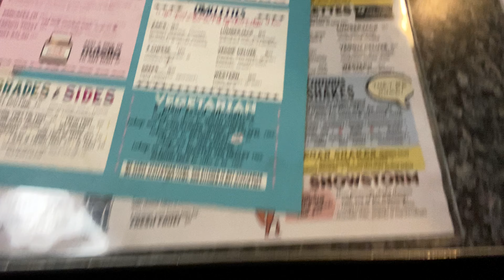Road Trip to Ottawa : PART 5 | VLOG | Ep 7